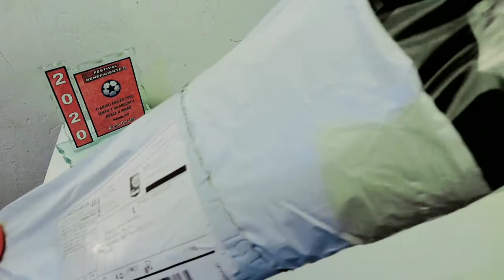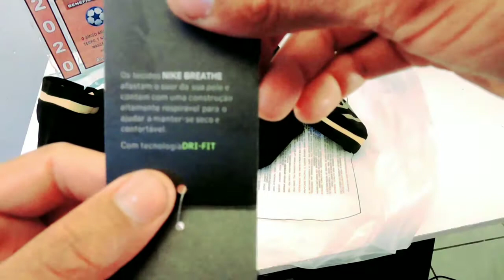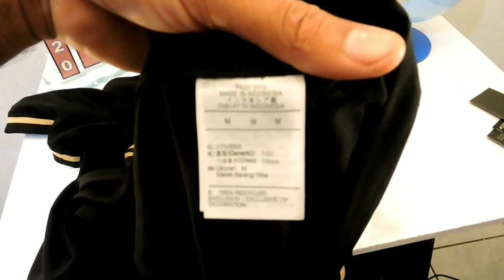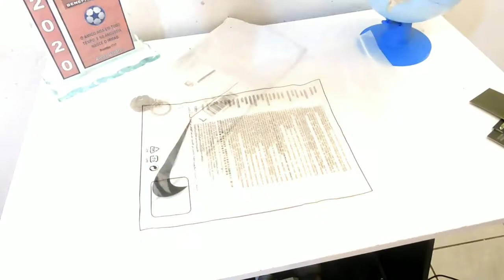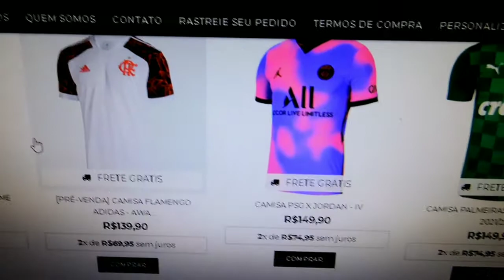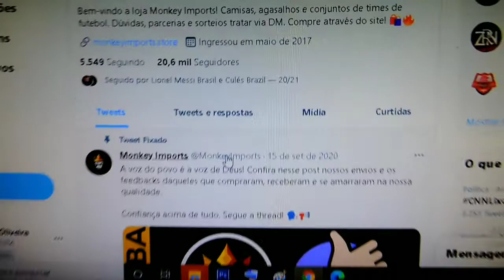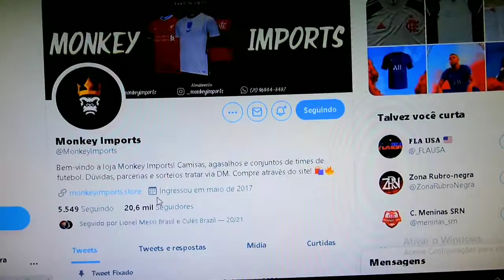MONKEY IMPORTS É SEGURO ? COMPREI A CAMISA DO BARCELONA PRETA VEJA O QUE ACONTECEU